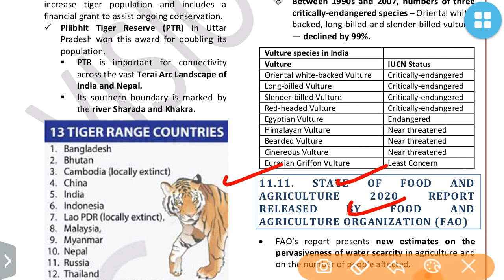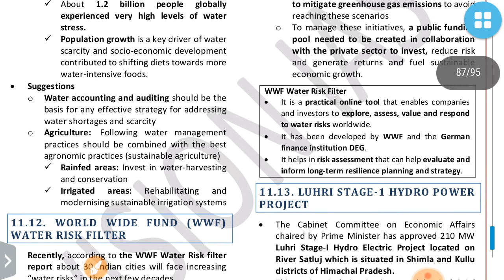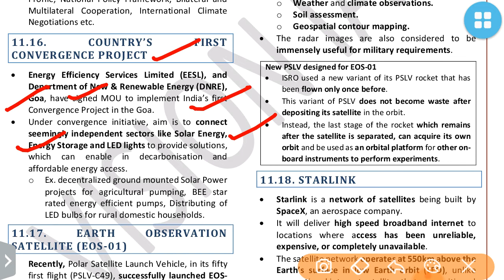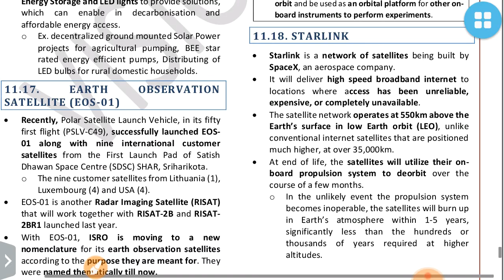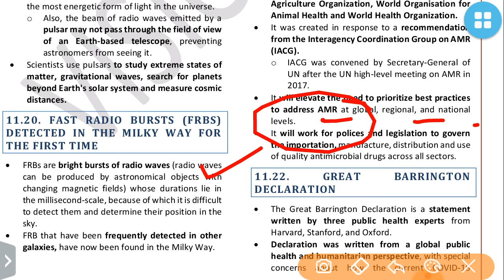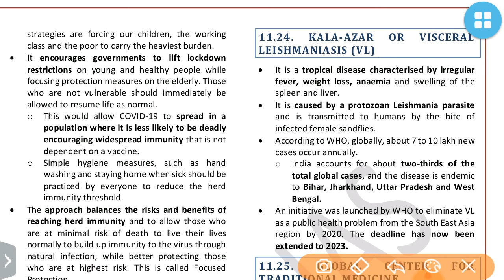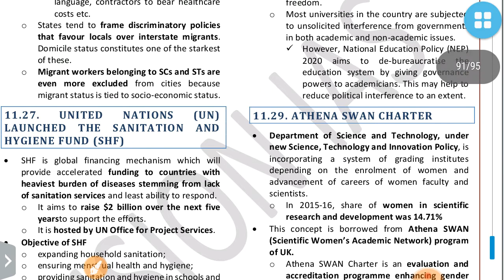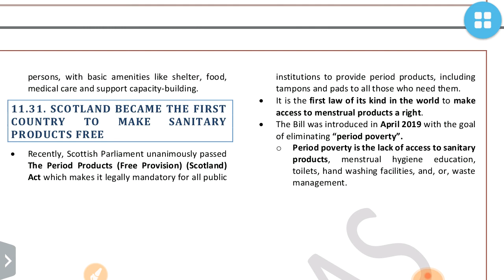Vision Ias November 2020-News in short Part 2 Current Affaira:UPSC/STATE_PSC